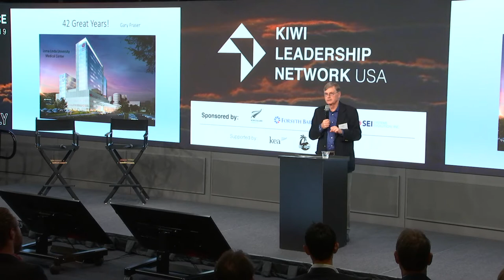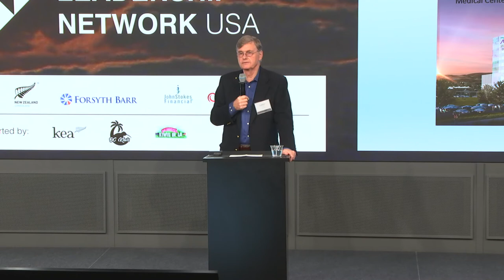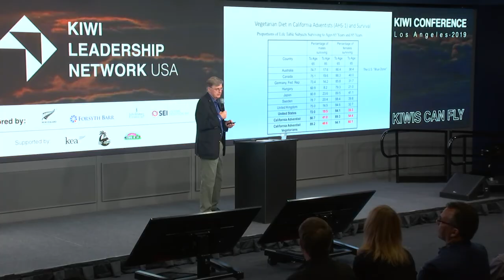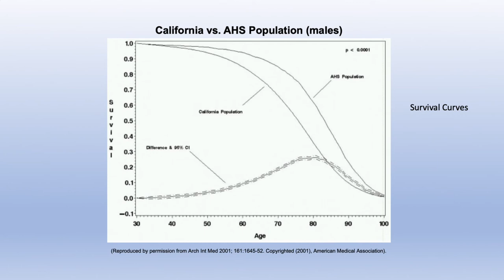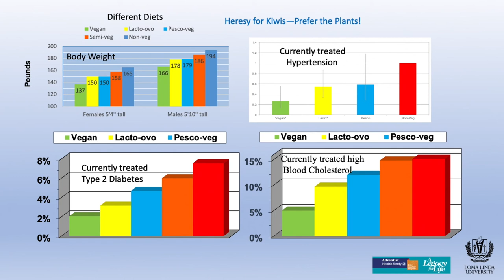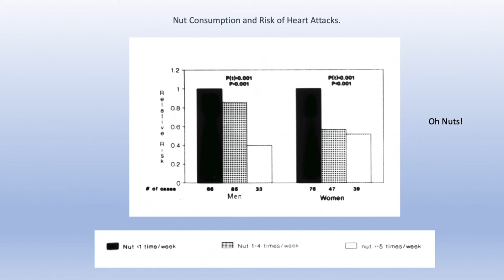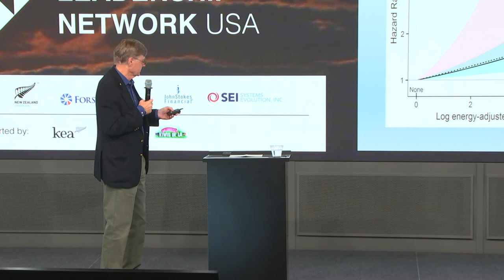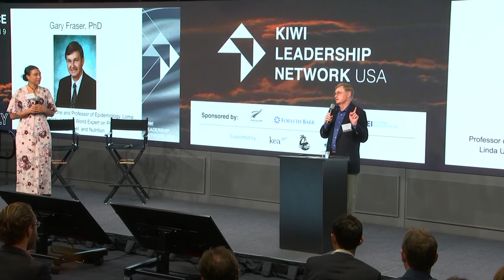Dr Gary Fraser at Kiwi Conference Los Angeles, Kiwis Can Fly at Google YouTube Spruce Goose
Keynote Speaker Dr Gary Fraser MB ChB, PhD speaking at Kiwi Conference Los Angeles, Kiwis Can Fly, at Google YouTube Spruce Goose Hanger, Playa Vista Campus, LA on November 9, 2019.

Gary Fraser MB ChB, PhD - Professor of Medicine and Epidemiology, Loma Linda University, Leading World Expert on Preventive Cardiology, Diet, and Nutrition
Gary Fraser was born in Christchurch, New Zealand (NZ). In 1963, he received a Junior University Entrance scholarship (Mt Albert Grammar School) and in 1969 received his medical degree from Otago University, Dunedin, NZ, and a few years later PhD in epidemiology and a postgraduate diploma in mathematical statistics both from the University of Auckland, NZ. He has an FRACP (NZ medical specialist) qualification and American Boards in Cardiovascular Medicine. Professionally, Gary has received more than $30M in research support (mainly from NIH) and has, so far, 210 peer-reviewed publications and two books published by Oxford University Press. He is Professor of Medicine and Professor of Epidemiology, Loma Linda University, has spent a year on a Senior NIH Research Fellowship at Cambridge University, U.K., and is still collaborating with investigators at Harvard and Oxford Universities. Gary has served on many grant review committees at the National Institutes of Health, including a standing committee regular member for 4 years. For 32 years he was the Director of Adventist health studies at Loma Linda, till a few months ago. He has mentored  20 post-doctoral fellows, and has been on the dissertation committees of many doctoral students.  At different times has been Chair of the Epidemiology Dept., School of Public Health and Assoc. Dean for Research, School of Public Health.

About: The Kiwi Leadership Network USA is a 501(c)(3) education non-profit. The organization's purpose is to inspire, assist, and support the growth of New Zealanders in the United States through educational, social and cultural activities and opportunities.